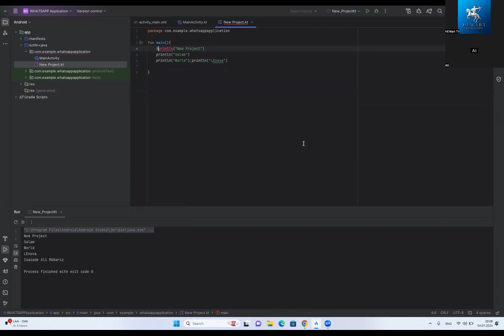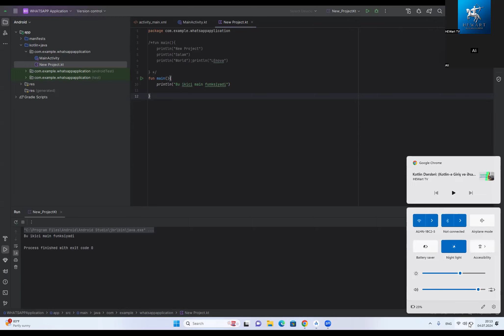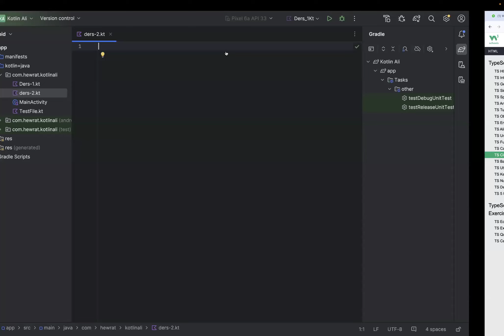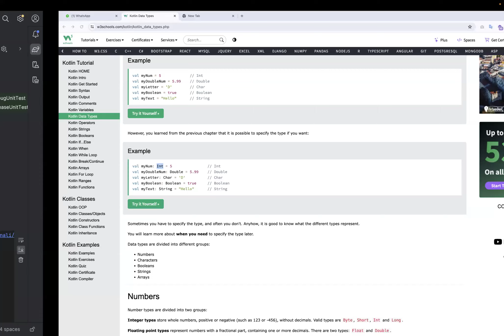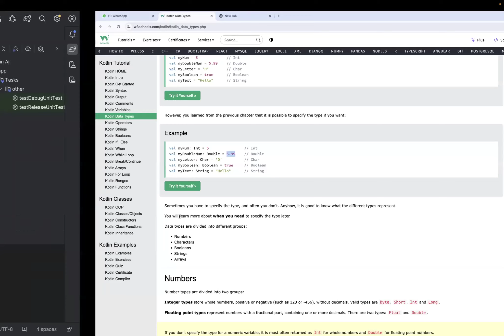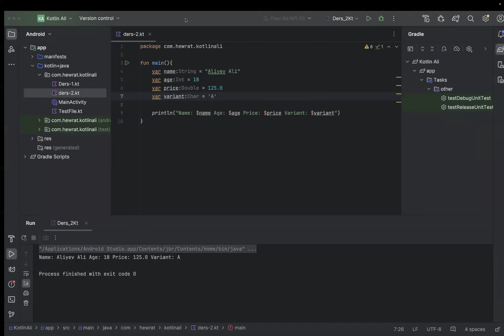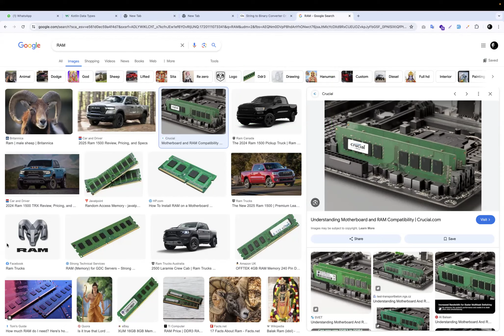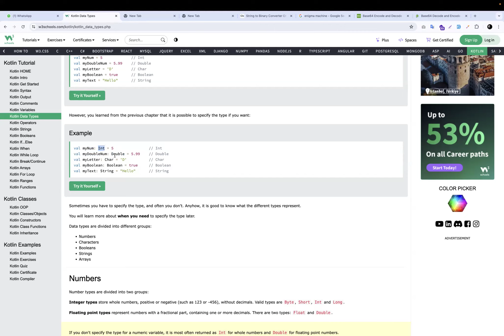Kotlin Dərsləri: (Kotlin-ə Giriş və Əsaslar) #4.1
AZ: Bu dərsdə, Kotlin proqramlaşdırma dilinə giriş edirik və əsas anlayışları öyrənirik. Kotlin-in nə olduğunu, hansı üstünlüklərə malik olduğunu və necə istifadə edildiyini ətraflı şəkildə izah edəcəyik. Ayrıca, Android Studio və JDK (Java Development Kit) haqqında məlumat verəcəyik, bu vasitələrin necə quraşdırılacağını və istifadə ediləcəyini göstərəcəyik. Bu dərs, proqramlaşdırmaya yeni başlayanlar və ya Kotlin dilini öyrənmək istəyənlər üçün mükəmməl bir başlanğıcdır. Gəlin, Kotlin-ə birlikdə başlayaq!

EN: In this lesson, we introduce the Kotlin programming language and cover the fundamental concepts. We'll explain what Kotlin is, its advantages, and how to use it. Additionally, we'll provide information about Android Studio and the JDK (Java Development Kit), showing you how to install and use these essential tools. This lesson is perfect for beginners in programming or anyone looking to learn Kotlin. Let's start our journey into the world of Kotlin together!

RU: В этом уроке мы познакомимся с языком программирования Kotlin и рассмотрим его основные концепции. Мы объясним, что такое Kotlin, какие у него преимущества и как его использовать. Также мы предоставим информацию о Android Studio и JDK (Java Development Kit), покажем, как установить и использовать эти важные инструменты. Этот урок идеально подходит для начинающих программистов или тех, кто хочет изучить Kotlin. Давайте начнем наше путешествие в мир Kotlin вместе!

UZ: Ushbu darsda biz Kotlin dasturlash tili bilan tanishib, uning asosiy tushunchalarini o'rganamiz. Kotlin nima ekanligi, uning afzalliklari va undan qanday foydalanish kerakligini tushuntirib beramiz. Shuningdek, Android Studio va JDK (Java Development Kit) haqida ma'lumot beramiz va ushbu muhim vositalarni qanday o'rnatish va ishlatish kerakligini ko'rsatamiz. Ushbu dars dasturlashni endi boshlayotganlar yoki Kotlin tilini o'rganmoqchi bo'lganlar uchun juda qulay. Keling, Kotlin dunyosiga birgalikda qadam qo'yaylik!

KZ: Бұл сабақта біз Kotlin бағдарламалау тілімен танысып, оның негізгі ұғымдарын қарастырамыз. Kotlin деген не екенін, оның артықшылықтарын және оны қалай қолдану керектігін түсіндіреміз. Сонымен қатар, Android Studio және JDK (Java Development Kit) туралы ақпарат беріп, осы құралдарды қалай орнату және пайдалану керектігін көрсетеміз. Бұл сабақ бағдарламалауды жаңадан бастағандар немесе Kotlin тілін үйренгісі келетіндер үшін өте қолайлы. Келіңіздер, Kotlin әлеміне бірге қадам басайық!